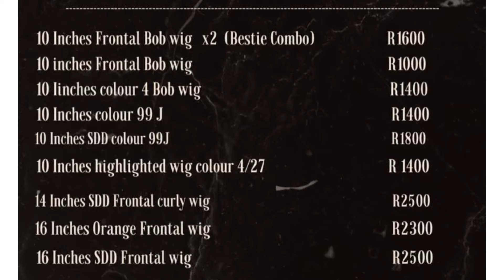Beverly who recently bought a Porche gets dumped by married BF after R3 Million goes missing!